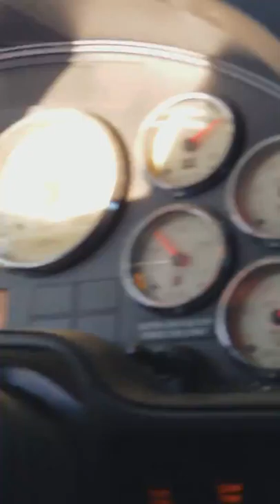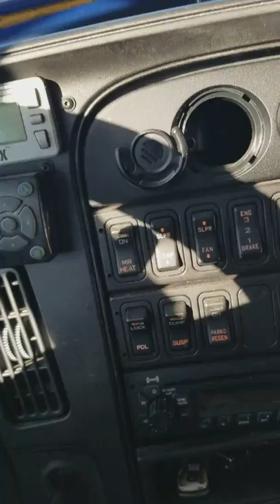Riding the chesapeake bay bridge/ tunnel